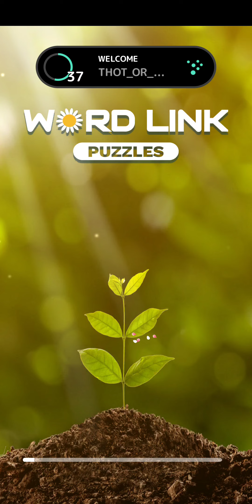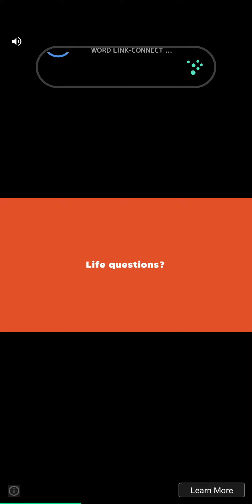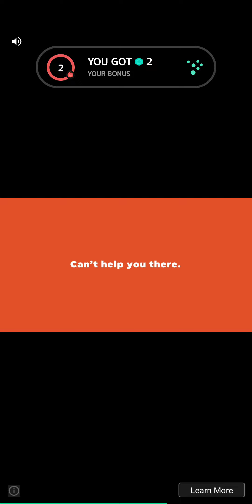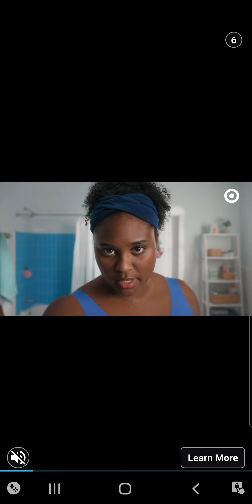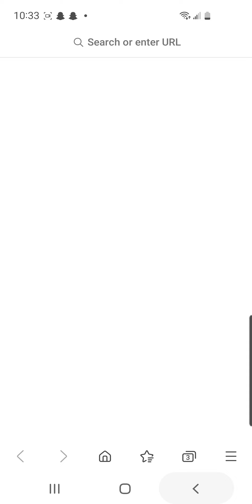Wordlink mobilegamereviews mistplay ads suck hawktuah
awful ads. rating: 2